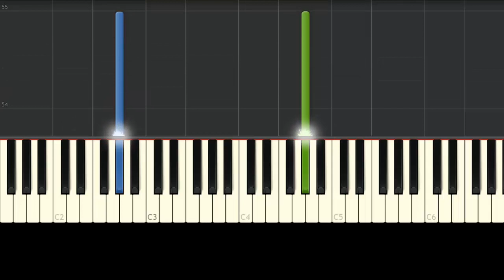All Of Me / John Legend / Piano Facil